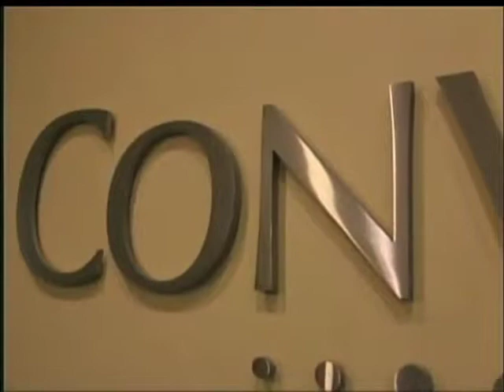Convergys - U.S. Bank Business Watch - 11/11/12